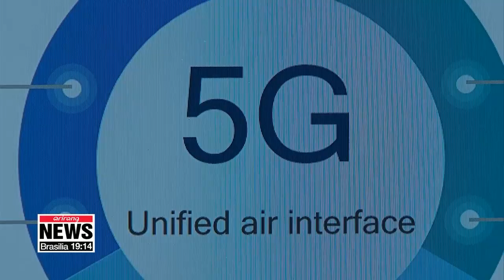S. Korea's Samsung Electronics wins contract to manufacture 5G chips for Qualcomm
"삼성전자, 퀄컴서 5G 모뎀칩 생산 계약 따내" [로이터]

South Korean chip maker Samsung Electronics will be producing new Qualcomm 5G chips,. utilizing its most advanced chip-making technology.
The new deal is expected to boost Samsung's market share against one of its biggest regional rivals.
Kim Hyo-sun has more.
Samsung Electronics has won a contract to manufacture new 5G chips for Qualcomm.
Citing multiple sources, Reuters reports that the South Korean tech giant will make some of Qualcomm's X60 modem chips that connect smartphones to 5G wireless data networks.
The X60 will be fabricated using Samsung's new 5-nanometer process, which can make chips smaller and more power-efficient than previous generations.
Samsung Electronics is not only well known for its phones and other electronic devices, but it's also one of world's leading chip makers through its foundry division.
It manufactures many of its own mobile phone parts as well as chips for other companies including IBM and Nvidia.
Reuters explains that Samsung's new contract is aimed at increasing its market share against its rival Taiwan Semiconductor Manufacturing Company,... whose market share for the fourth quarter of 2019 was over 52 percent,... compared to Samsung's 17-point-8.
The report also pointed out that the contract could boost Samsung's foundry business as the X60 modem is likely to be used in a wide range of mobile devices as they shift to 5G.
Qualcomm explained that samples of the X60 chips will be sent out to customers during the first quarter,... although it did not specify whether the first batches of chips would be made by Samsung or Taiwan's TSMC.